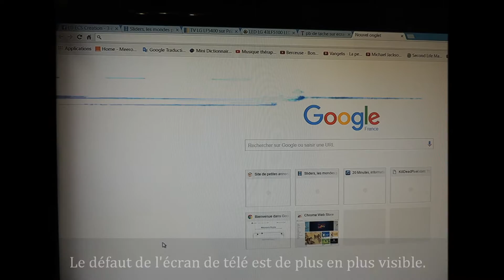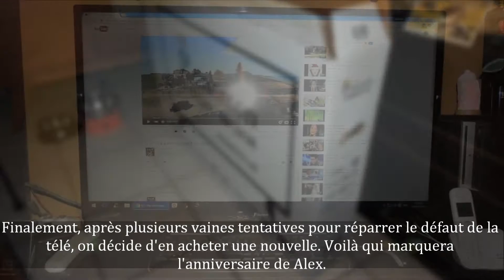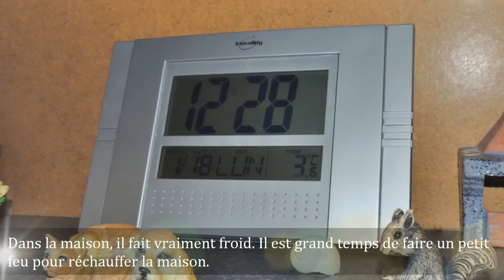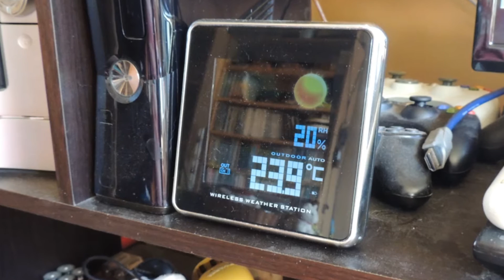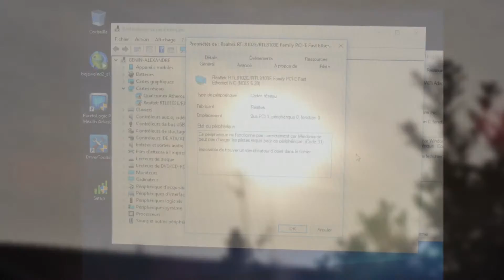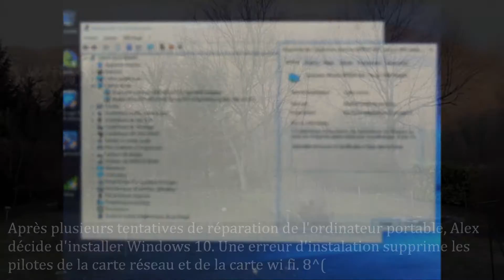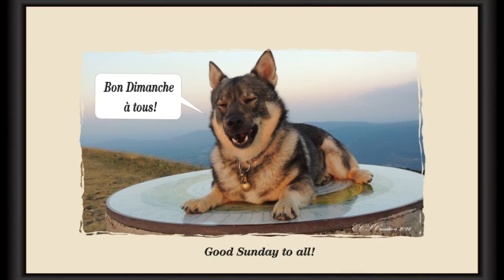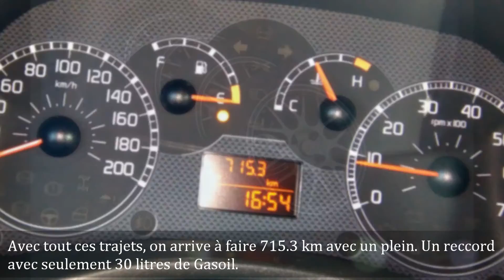Our Winter 2016